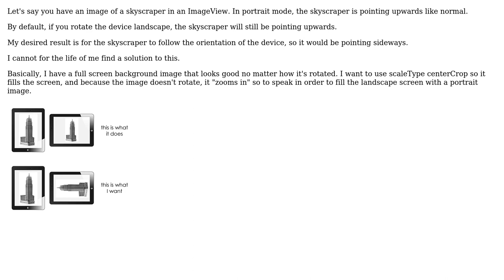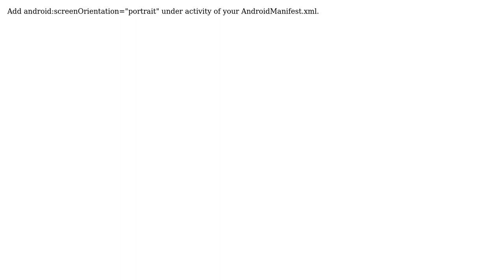How can I make an ImageView rotate the image when the device is rotated from portrait/landscape?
With thanks & praise to God, and with thanks to the many people who have made this project possible! | Content (except music & images) licensed under CC BY-SA | Music | Images & others | With thanks to user Guillaume LEFEVRE user cowsay user Ananth and the Stack Exchange Network Trademarks are property of their respective owners. You are responsible for your own actions.